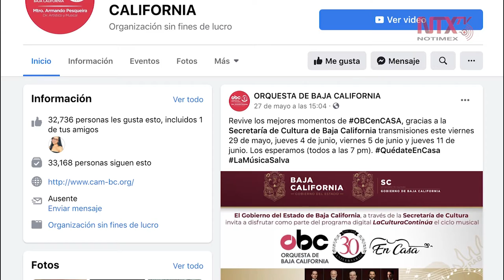Transmitirán conciertos de la Orquesta de Baja California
El público podrá disfrutar desde casa de cuatro sesiones de música a partir de este viernes